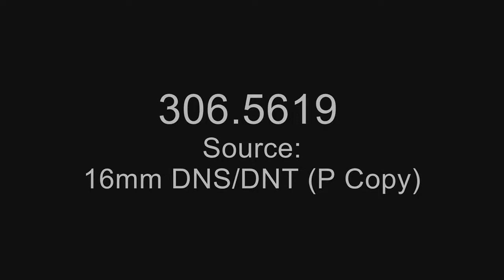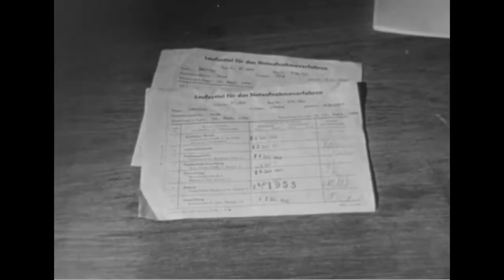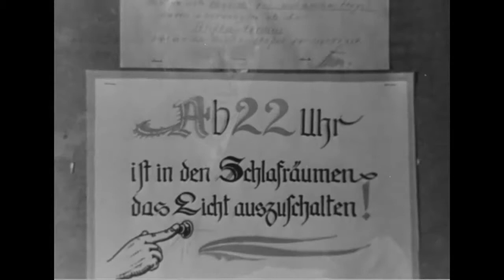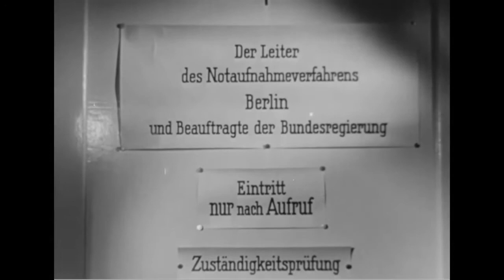Let Us Live!